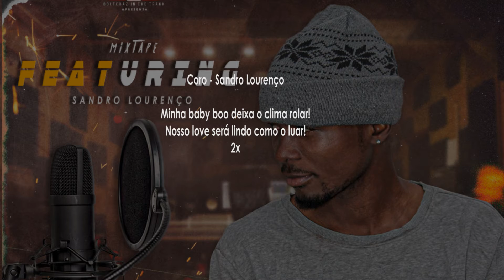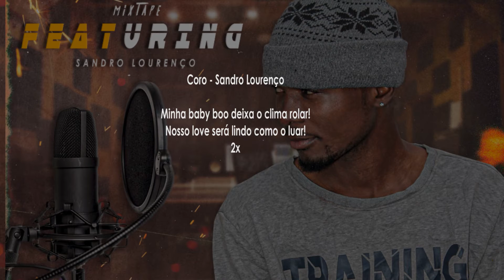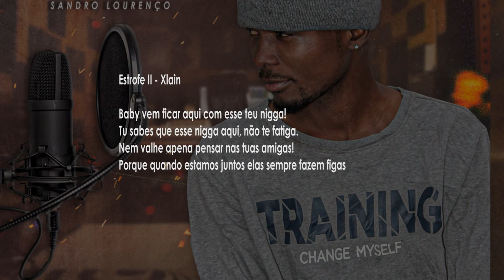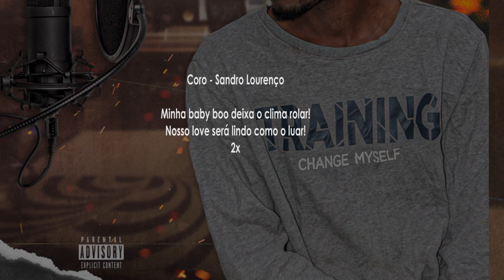02. Como O Luar - Sandro Lourenço (Feat. Xlain) [Official Lyric Video]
Como O Luar Feat Xlain é uma música muito boa. Bom clássico, curtem a vibe e partilham com os amigos.